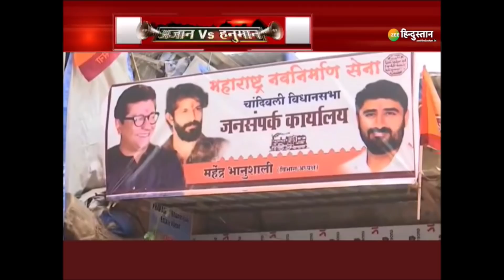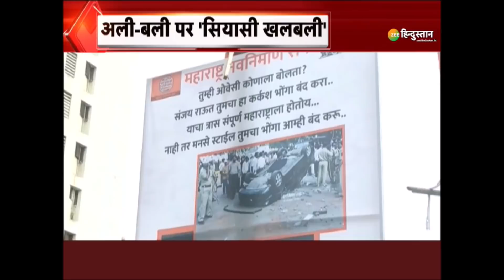Loudspeaker विवाद पर Sanjay Raut ने कहा- 'लाउडस्पीकर से Hindutva नहीं बढ़ता है' | Maharashtra News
Loudspeaker विवाद पर Sanjay Raut ने कहा कि 'लाउडस्पीकर से Hindutva नहीं बढ़ता है, तनाव की स्थिति पैदा करने की कोशिश है हुई है और ये भी कहा कि 'धार्मिक भावनाएं भड़का कर चुनाव जीतने की कोशिश हो रही है'.

About Channel